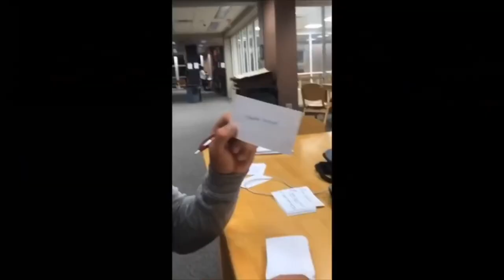A Day in the Life of a Cape Leaguer // Fenway Park Day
Me and the boys and joying one of the coolest ballparks of all time.